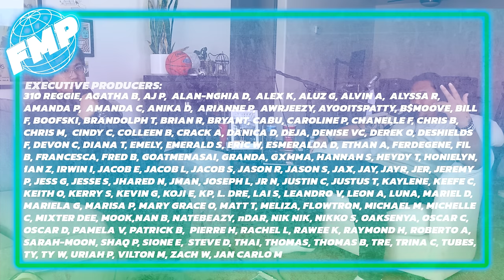Getting Pulled Over By Police & Living The Filipino Dream | Episode 204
In this episode of the Family Mart Podcast the boys talk about things you can do to avoid traffic tickets, what to do when you get pulled over, Merz taking his Filipino dad to see his favorite band, hanging out with more cousins, tips & tricks to use in Korea, and trying out a new segment called “Survey Says.”

If you wanna send us stuff:
Chapters:
0:00 Chris Got The What?!
2:19 Jay Gets A Ticket
11:10 Getting Pulled Over Etiquette
21:11 Merz Takes His Dad Out To See His Favorite Band
29:25 How Arnel Pineda Is Living THEE Filipino Dream
42:27 Hanging Out With Our Out of State Cousins
49:14 Survey Says
49:48 Is Wingstop Bad For You?
53:21 Can Allergies Be Fixed With Exposure Therapy?
59:17 Calling Somebody Kuya or Ateh Is Embarrassing
1:05:11 Are Airports Complicated?
1:14:26 Korea Tips & Tricks